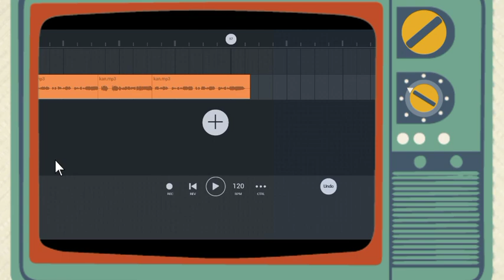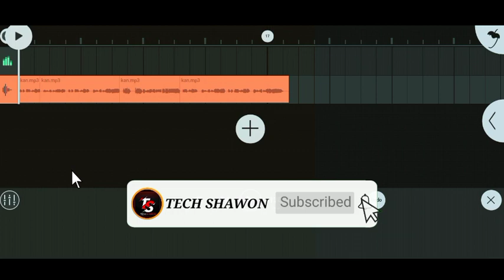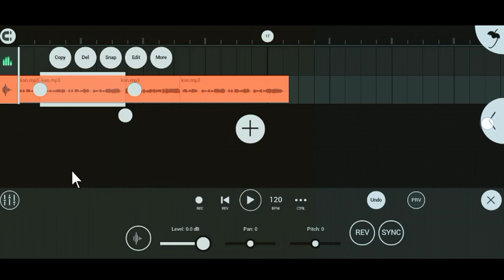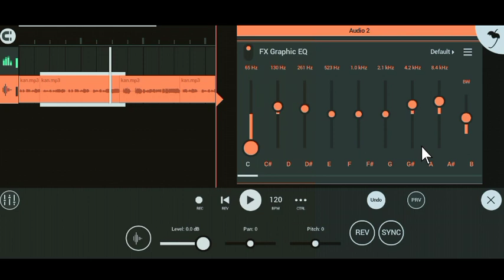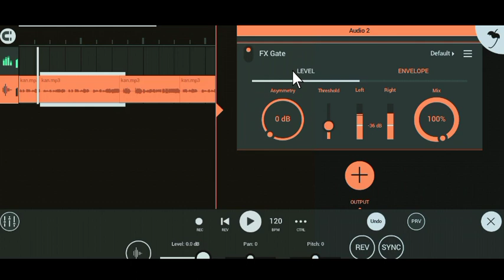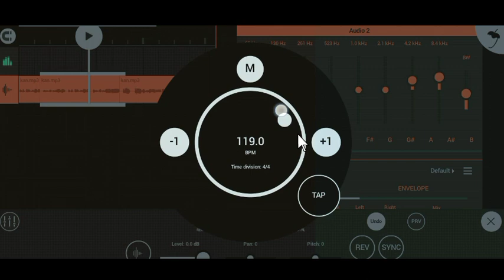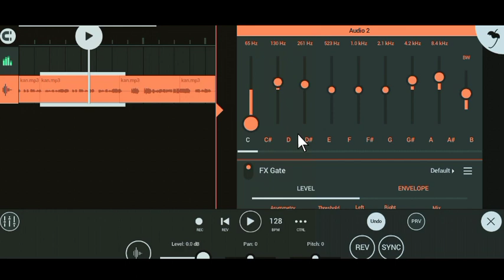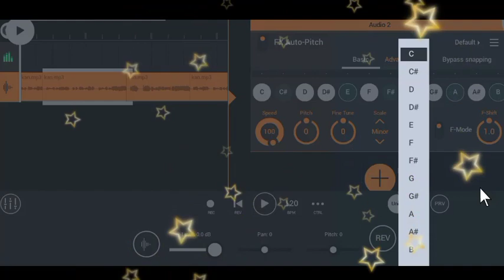How to audio Voice Noise Remove fl studio mobile 2022